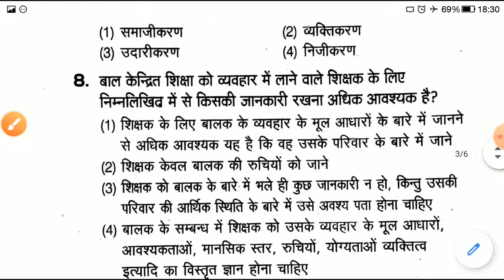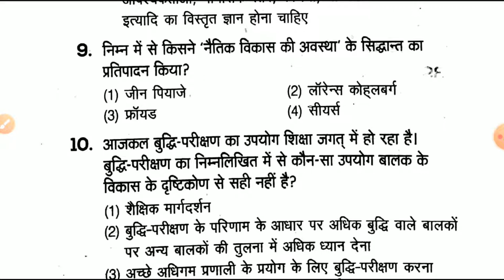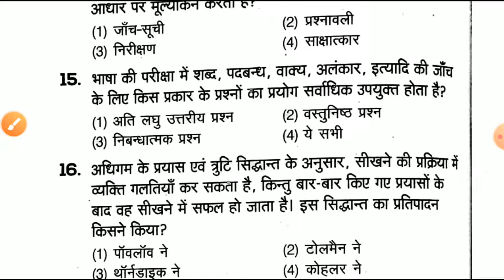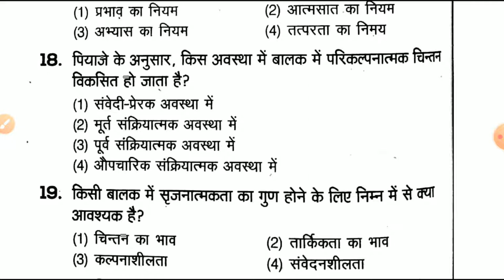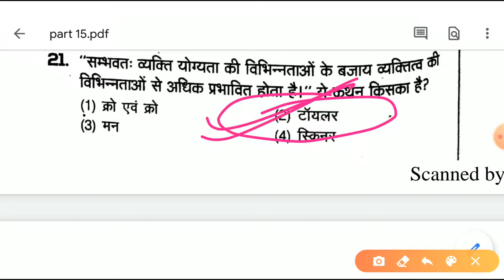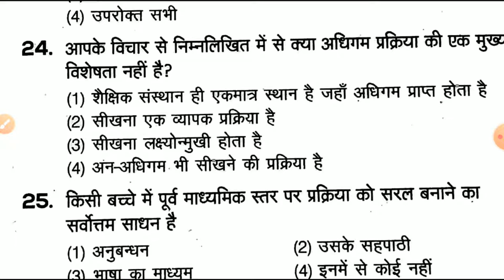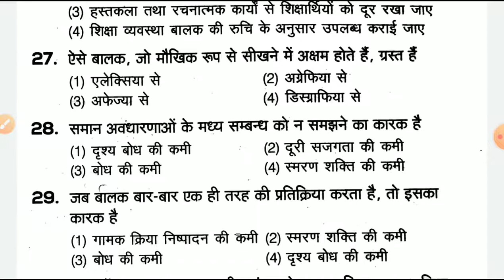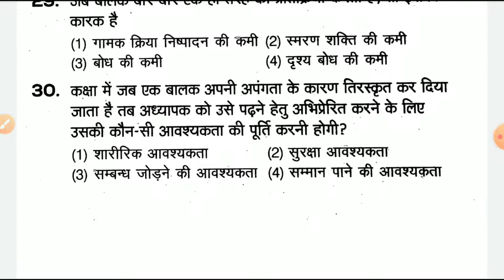के लिए 500 प्रश्नों की महत्वपूर्ण सीरीज़ Part-15